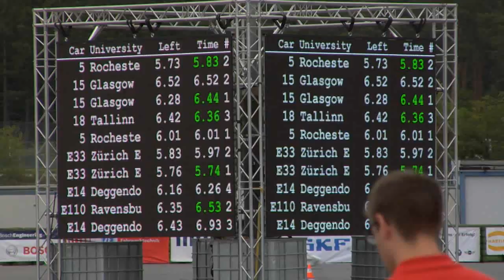Formula Student - Hockenheim 2011 - Impressionen - Tag4 - (Skidpad, Design)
Running Snail Racing Team @ Formula Student Hockenheim 2011
Videos of Skidpad & Design